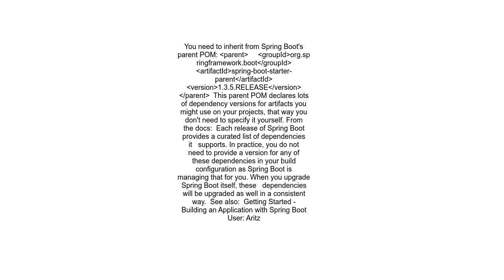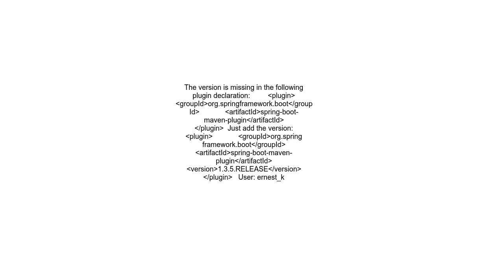Maven for artifact the version cannot be empty